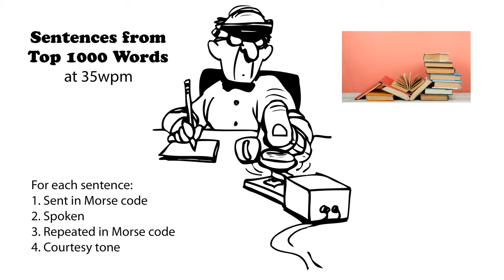Sentences from Top 1000 Words 35wpm